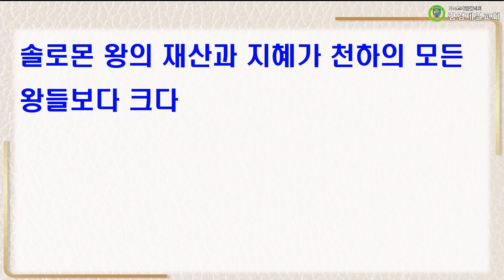20230913 설교 “모든 왕들보다 큰지라!” 박재진 목사ㅣ강경제일교회 새벽기도회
20230913 설교 “모든 왕들보다 큰지라!” 박재진 목사ㅣ강경제일교회 새벽기도회

성경 : 역대하 9:1-31
말씀 : "모든 왕들보다 큰지라!" 박재진 목사

▶입금방법
예) 십일조 : 홍길동십2101
감사헌금 : 홍길동감2101
건축헌금 : 홍길동건2101
일천번제 : 홍길동일2101